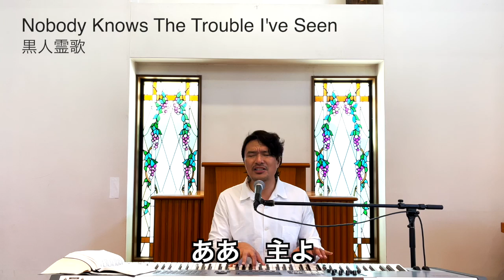Nobuhisa Kinashi - 黒人霊歌 "Nobody Knows The Trouble I've Seen"-ひとりで賛美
黒人霊歌"Nobody Knows The Trouble I've Seen"を
教会で賛美しました。

Words & Music: Negro Spiritual(黒人霊歌)
Arranged: NOBU

⚫︎歌詞
Nobody knows the trouble I've seen
Nobody knows but Jesus
Glory Hallelujah!

Sometimes I'm up, sometimes I'm down
Oh yes, Lord!
Sometimes I'm almost to the ground
Oh yes, Lord!

If you get there before I do
Oh yes, Lord!
Tell all my friends I'm coming too
Oh yes, Lord!

誰も知らない　私の苦しみを
誰も知らない　イエスあなた以外に
誰も知らない　これまでの苦しみを
神に栄光あれ　ハレルヤ

うまくいくときもあれば
落ち込むときもある
ああそうです　わが主よ
時にほとんど　地面に打ちつけられる

もし私より先に　そこへ着いたなら
全ての友に伝えてほしい
私も向かっていると